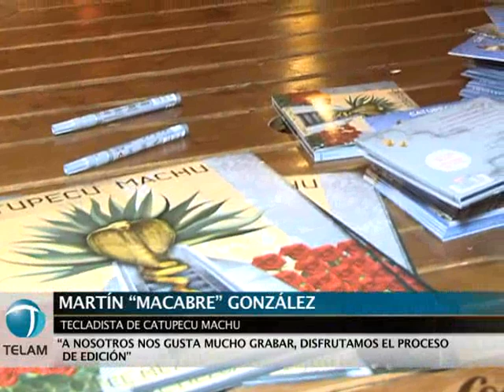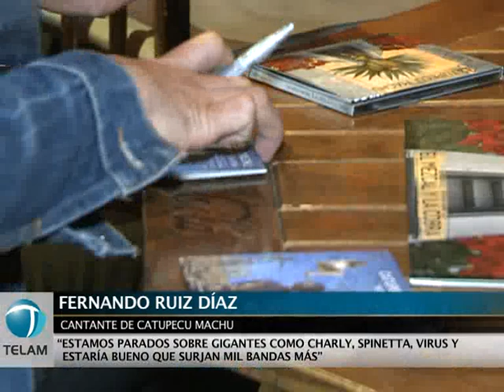Catupecu Machu, acaba de editar su nuevo álbum "El Mezcal y la Cobra".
Fernando Ruiz Díaz, líder de Catupecu Machu, grupo que acaba de editar su nuevo álbum "El Mezcal y la Cobra", consideró que en el rock argentino hay una crisis porque "ahora se compone y se graba en torno a lo que la radio necesita pasar y a lo que suena en ella".
Reunidos en torno a una mesa, Ruiz Díaz, el tecladista Macabre, el bajista y guitarrista Sebastián Cáceres y el baterista Roncino charlaron con Télam acerca de la implicancia de este paso.
Macabre recordó que "cuando Gaby sufrió el accidente y no sabíamos si iba a salir de ésa, yo le pregunté en la habitación del hospital "¿si te pasa algo, quién es tu reemplazo en Catupecu?" y por comunicación extra sensorial, porque es mi hermano, Gaby me dijo "es Agustín".
Y pasó el tiempo y Agustín, que había tocado la batería cuando era adolescente, y se puso las pilas, empezó a tomar clases con tres profesores y a la vez a trabajar con Sebas para aprender todas las canciones de Catupecu".
En cuanto a la preferencia de la banda por ejecutar su música mientras la graba, señaló que
"el estudio te permite jugar más con los sonidos y los instrumentos. Para nosotros no es un momento de tedio, disfrutamos mucho el proceso de grabación, de mezcla y masterización, armamos y desarmamos los discos varias veces".
Por su parte, Fernando afirmó: "es ley en Catupecu el no repetirnos. Nosotros tuvimos un gran balance entre la vieja y la nueva escuela, grabar el cd era re caro y salía mucha plata, entonces hacíamos muchos demos".
"Ahora, añadió Sebastián Cáceres- la tecnología le permite a cualquiera grabar un disco, pero eso no te convierte en un artista, de ahí a que grabes canciones lindas pasara tiempo y se verá si sos un tocado por la varita y sos talentoso".